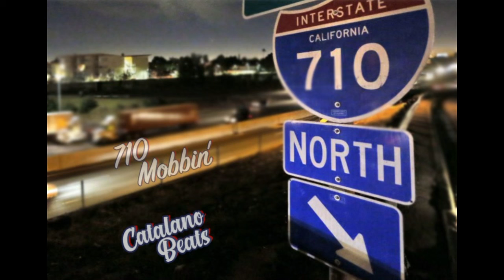Catalano Beats - 710 Mobbin’ (Mac Miller Type Beat)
Full beat store is open